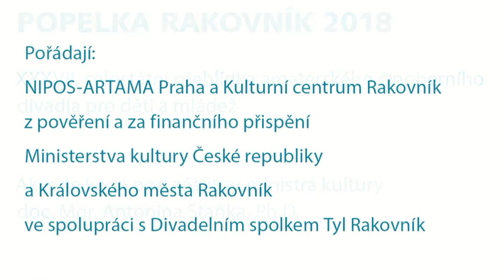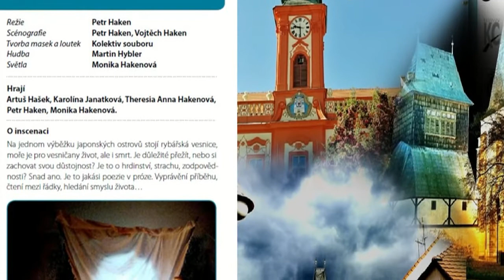HANAKO, hraje DS A. Marka Turnov. Popelka 2018 Rakovník 7.11.2018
Popelka 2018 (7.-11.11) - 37. Celostátní přehlídka činoherního amatérského divadla pro děti a mládež. (záznam představení -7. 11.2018), Tylovo divadlo v Rakovníku